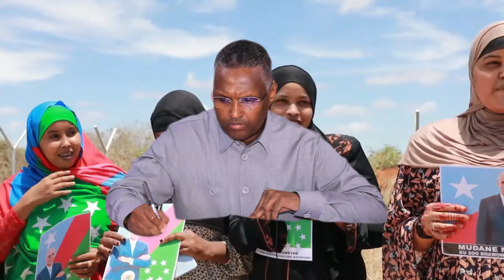DAAWO MAREEXAAN OO CALNKA PUNTLAND KA TAAGAY BALANBALLE